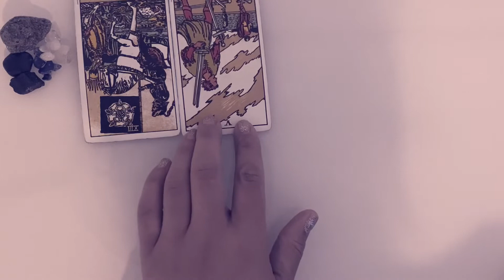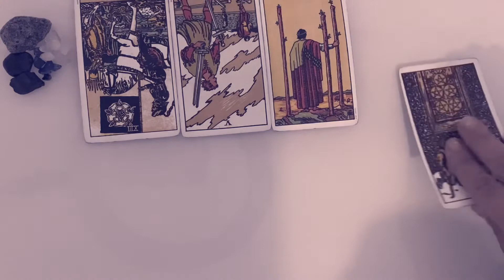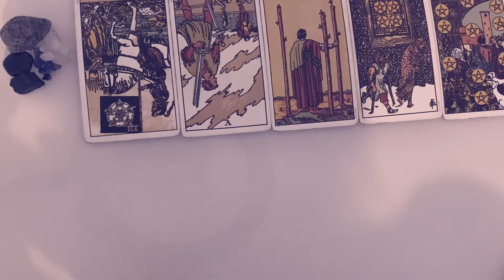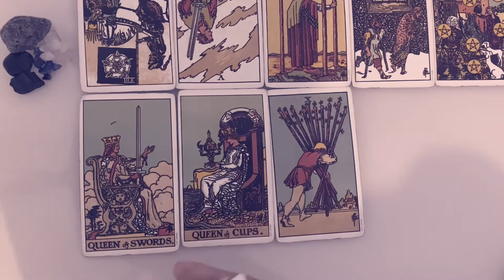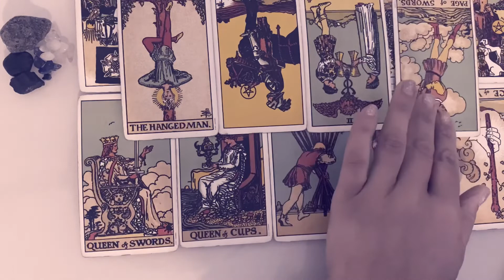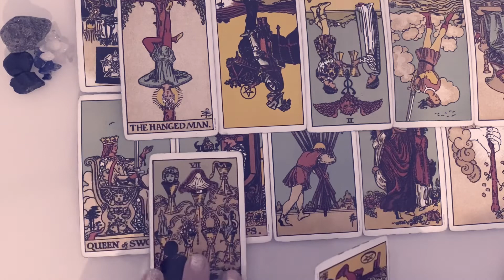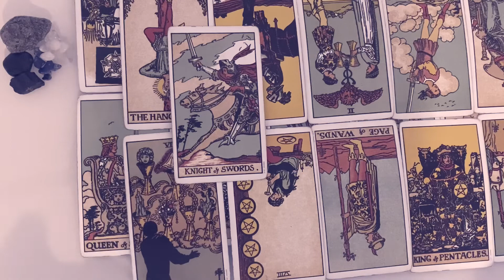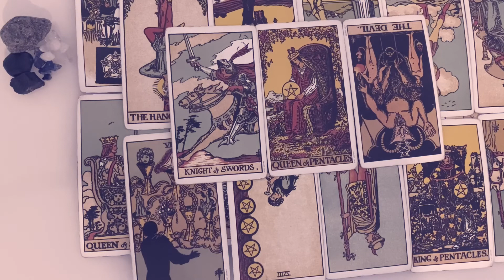VIRGO ♍️ WARNING I SEE ROBBERY Tarot Reading & song by “RICHIE SPICE”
THIS IS A GENERAL READING FOR THE COLLECTIVE OF VIRGO ALL PLACEMENTS

Or EMAIL ~

Cash.app/£Crystaleyes38